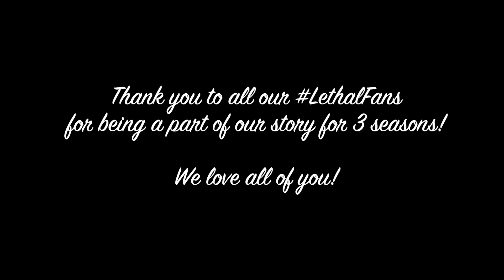Keesha says Goodbye to Trish Murtaugh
Keesha Sharp played Trish Murtaugh on Lethal Weapon. Here is a quick compilation.